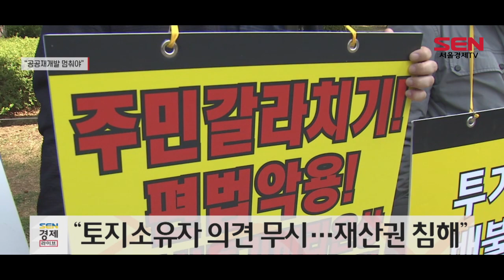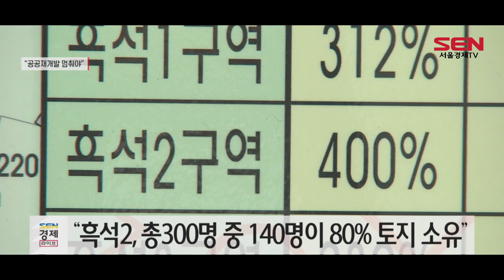서울 14개 재개발구역, “공공개발 중단해야”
[앵커]
서울 내 공공재개발 선정 지역에서 공공 개발을 반대하는 목소리가 커지고 있습니다. 재산권을 침해당했다는 이유인데요. 자세한 소식 서청석기자가 전합니다.

[기자]
서울시내 공공재개발을 반대하는 14개 구역 비상대책위원회가 오늘(11일) 서울시청 앞에서 공공재개발 중단을 촉구하는 기자회견을 진행했습니다.

비상대책위원회에는 흑석2, 금호23, 신설1, 홍제동 3080고은산서측, 강북, 신길1, 신길2, 신길4, 양평13 등 14개 구역의 각 지역 주민과 비대위 관계자들이 모여 공공재개발을 반대하는 항의 집회도 가졌습니다.

이들은 "서울시와 SH, LH가 대다수 토지소유자 의견을 무시하고 별다른 공청회도 없이 공공 재개발을 진행하고 있다"며, "타인의 재산권과 자영업자의 생존권을 유린하는 것"이라고 주장했습니다.

이어 "서민들의 삶의 터전을 빼앗으며 졸속 추진되는 공공 재개발 사업을 즉각 중단하고 도시재생 등을 통해 마을 공동체가 자율적으로 힘을 모아 자체적으로 개발할 수 있도록 해야 한다"고 덧붙였습니다.

[인터뷰] 최조홍 흑석2구역 비대위원장
"지금 자신들의 부동산 정책 실패를 자꾸 국민의 탓으로, 공급도 안되는 것으로 하고 해서 이런 무리한 정책을 쓰는데 인수위에 진정서를 제출해서 우리의 뜻을 알리는, 반대 의사를 분명히 하는 절차를 하려고 합니다."

흑석2구역의 경우 주민 300명 중 상가소유자 약140명이 토지의 80% 이상을 소유하고 있습니다. 또한 재래시장인 흑석시장과 역내 상가세입자 400여 명의 자영업자는 여기에 생업의 기반을 두고 있습니다.

이런 상황에서 토지 9,400평 중 단1,300평만을 소유한 사람들이 과반수 다수결을 내걸고 공공재개발을 진행하고 있어 상가 소유자 및 상가 세입자의 사유재산권과 생존권이 침해받고 있다는 주장입니다.

한편, 2.4주택공급이 발표된지 1년이 지났지만 현재 이 사업은 첫 삽도 제대로 뜨지 못하며 사업 전체가 삐걱거리고 있습니다.

당초 공공재개발의 빠른 시행으로 단시간내 공급을 늘리려는 계획이었지만, 재개발 찬성파와 반대파의 대립으로 인한 잡음에 공공재개발 예정구역으로 지정된 64곳 중 한곳도 사업이 본궤도에 오르지 못한것으로 나타났습니다.